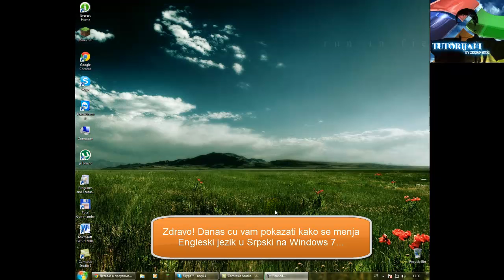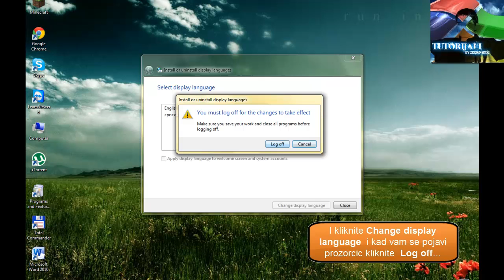Kako namestiti Srpski jezik na Windows 7...